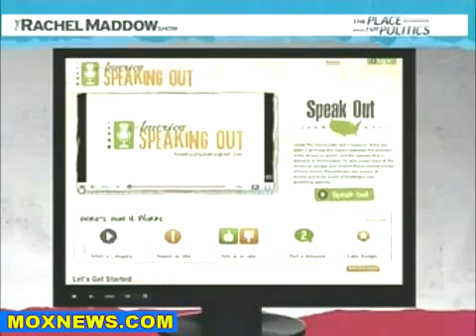When Will Our Representatives Listen?